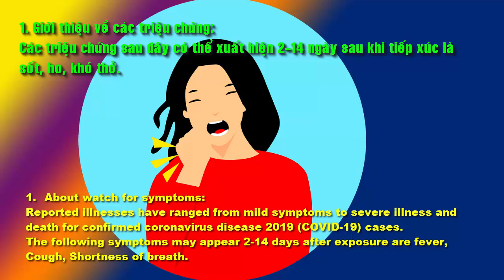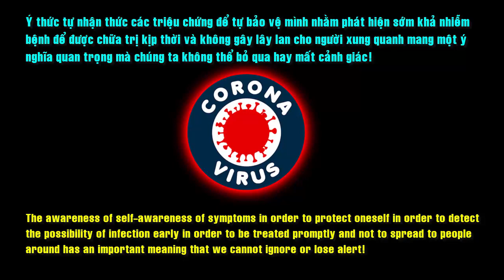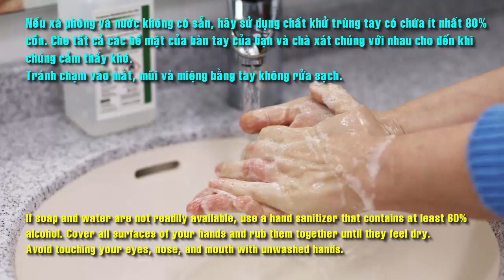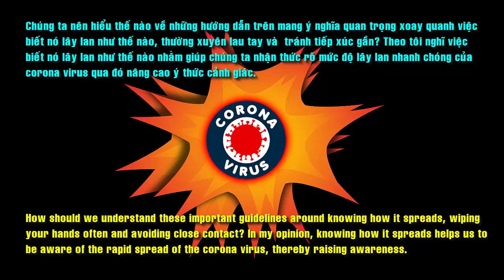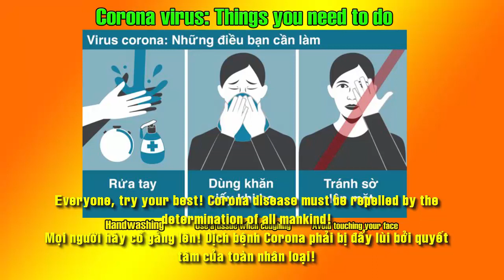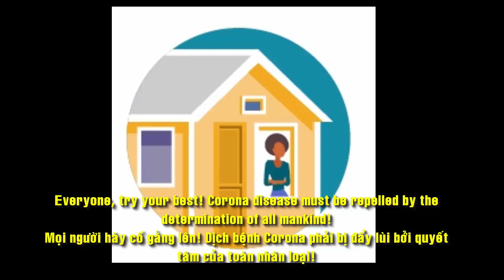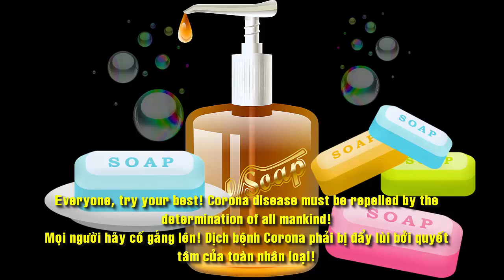The information of CDC you should know related to corona virus.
The information provided from CDC you should know related to corona virus.
Note: Collaborative video made between travel4all fanpage and "Knowledge of corona virus" channel. Video have use free music of facebook by boogie-woogie-town.wav
This video participates in learning the valuable instructions of the CDC agency full name is Centers for Disease Control and Prevention (USA).
1. About watch for symptoms:
Reported illnesses have ranged from mild symptoms to severe illness and death for confirmed coronavirus disease 2019 (COVID-19) cases.
The following symptoms may appear 2-14 days after exposure are fever, Cough, Shortness of breath.
2. How to Protect Yourself:
A. Know How it Spreads.
There is currently no vaccine to prevent coronavirus disease 2019 (COVID-19). The best way to prevent illness is to avoid being exposed to this virus. The virus is thought to spread mainly from person-to-person. Between people who are in close contact with one another (within about 6 feet).
B. Take steps to protect yourself.
B.1) Clean your hands often
B.2) Avoid close contact
Put distance between yourself and other people if COVID-19 is spreading in your community. This is especially important for people who are at higher risk of getting very sick.
How should we understand these important guidelines around knowing how it spreads, wiping your hands often and avoiding close contact? In my opinion, knowing how it spreads helps us to be aware of the rapid spread of the corona virus, thereby raising awareness.
As for recommendations such as regular hand wiping and avoiding close contact, we had to do immediately for other diseases, not just for the coronary disease. But perhaps with the corona virus, we need to take these recommendations more seriously. Because corona virus is so dangerous and its spread is very fast, as well as the possibility of death of the patient is very high.
We fully agree with the CDC guidelines and strictly implement the above guidelines for the health of ourselves and everyone!
Everyone, try your best! Corona disease must be repelled by the determination of all mankind!
We always try to make quality video products to serve you.
Những thông tin được cung cấp từ CDC bạn nên biết!
Video này cùng tham gia tìm hiểu những hướng dẫn quý báu của cơ quan CDC tên đầy đủ là Trung tâm kiểm soát và phòng ngừa dịch bệnh (Hoa Kỳ)
1. Giới thiệu về các triệu chứng:
Các bệnh được báo cáo đã dao động từ các triệu chứng nhẹ đến bệnh nặng và tử vong đối với các trường hợp bệnh coronavirus được xác nhận 2019 (COVID-19).
Các triệu chứng sau đây có thể xuất hiện 2-14 ngày sau khi tiếp xúc là
sốt, ho, khó thở.
Chúng ta nên hiểu thế nào về những hướng dẫn trên? Nên chú ý ngay những triệu chứng được khuyến cáo như sốt, ho, khó thở. Ý thức tự nhận thức các triệu chứng để tự bảo vệ mình nhằm phát hiện sớm khả nhiễm bệnh để được chữa trị kịp thời và không gây lây lan cho người xung quanh mang một ý nghĩa quan trọng mà chúng ta không thể bỏ qua hay mất cảnh giác!
2. Cách bảo vệ bản thân:
A. Biết nó lây lan như thế nào.
Virus được cho là lây lan chủ yếu từ người sang người. Giữa những người tiếp xúc gần gũi với nhau (trong khoảng 6 feet).
Thông qua các giọt hô hấp được tạo ra khi người nhiễm bệnh ho hoặc hắt hơi. Những giọt này có thể rơi vào miệng hoặc mũi của những người ở gần hoặc có thể được hít vào phổi.
B. Thực hiện các bước để bảo vệ chính mình.
B.1) Thường xuyên lau tay
Rửa tay thường xuyên bằng xà phòng và nước trong ít nhất 20 giây, đặc biệt là sau khi bạn ở nơi công cộng, hoặc sau khi xì mũi, ho hoặc hắt hơi...
B.2) Tránh tiếp xúc gần
Tránh tiếp xúc gần với người bị bệnh ...
Chúng ta nên hiểu thế nào về những hướng dẫn trên mang ý nghĩa quan trọng xoay quanh việc biết nó lây lan như thế nào, thường xuyên lau tay và  tránh tiếp xúc gần? Theo tôi nghĩ việc biết nó lây lan như thế nào nhằm giúp chúng ta nhận thức rõ mức độ lây lan nhanh chóng của corona virus qua đó nâng cao ý thức cảnh giác.
Còn những khuyến cáo như thường xuyên lau tay và tránh tiếp xúc gần, chúng ta đã phải làm ngay đối những dịch bệnh khác chứ không riêng gì với dịch bệnh corona. Nhưng có lẽ với corona virus, chúng ta càng phải nghiêm túc thực hiện đều đặn hơn những khuyến cáo này. Vì corona virus quá nguy hiểm và tốc độ lây lan rất nhanh, cũng như khả năng làm người bệnh tử vong là rất cao.
Chúng ta đồng ý hoàn toàn với những hướng dẫn của CDC và cùng nhau thực hiện nghiêm chỉnh các hướng dẫn trên vì sức khỏe của mình và mọi người!
Mọi người hãy cố gắng lên! Dịch bệnh Corona phải bị đẩy lùi bởi quyết tâm của toàn nhân loại!